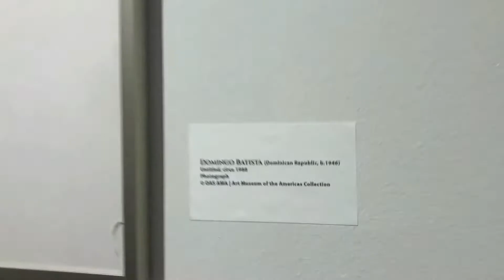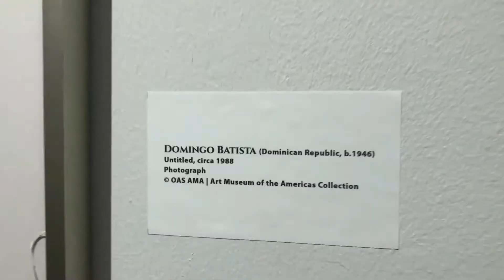Comprobamos el misterio que tiene el arte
En una visita a la "capital del mundo", Washington DC comprobamos lo fascinantes que es pasearse por un mundo moderno, rodeado de gente productiva y otras que no les importa nada de lo que pase. Pero por suerte hay un punto neutro lleno de formas, colores y significados que fascinan al espectador y es el Museo de arte de Las Américas, donde se plasmas importantes obras temáticas de los artistas latinoaméricanos. En el video lo verás  ...

Visítanos también en: Instagram, Twitter y Facebook